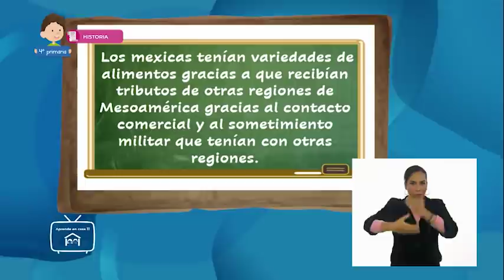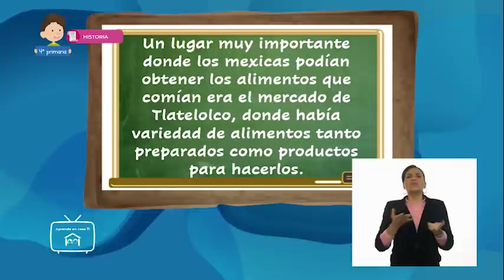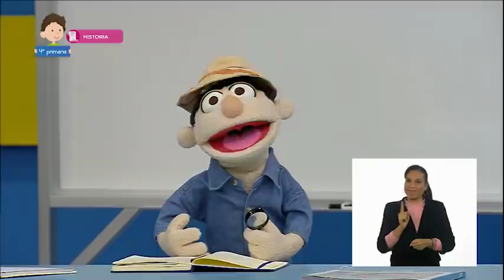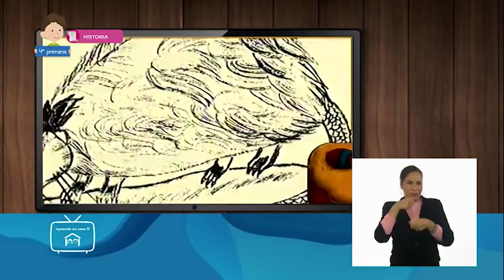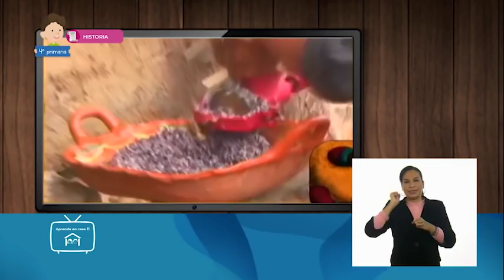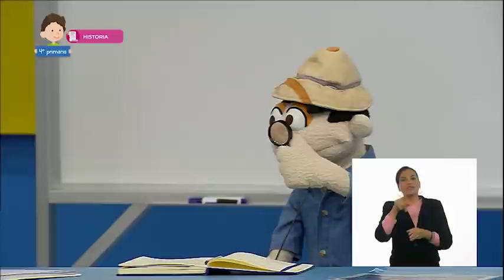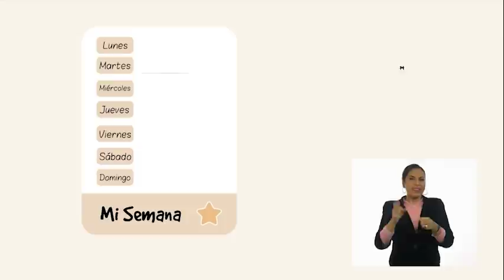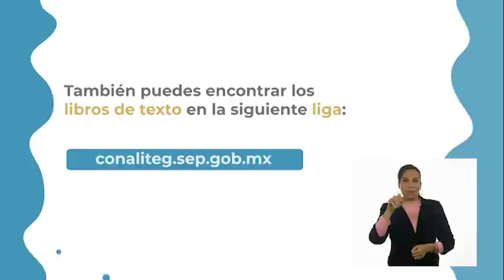AprendeEnCasa II | 4º Primaria | His. | Los videos como fuentes de inform... | 09 de diciembre 2020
En esta clase de Historia investigarás aspectos de la cultura y de la vida cotidiana del pasado y valorarás su importancia.